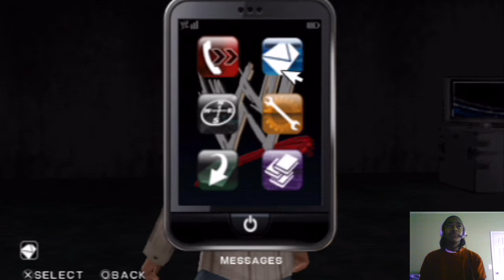WWE Smackdown VS Raw 2011 PSP | Christian RTWM EP.8 | UNDERTAKER AND KANE!!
This is EP.8 of Christian's RTWM! Christian and Edge face off against of the most dominant teams of all time!! MAJOR KEY ALERT!!